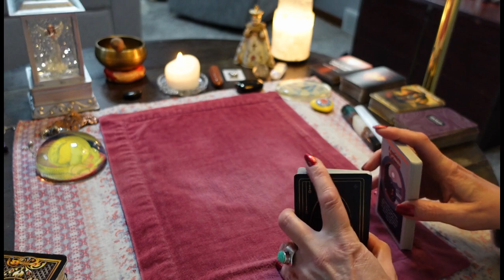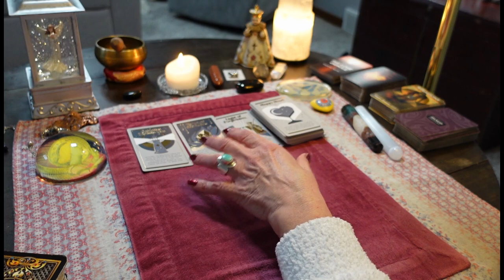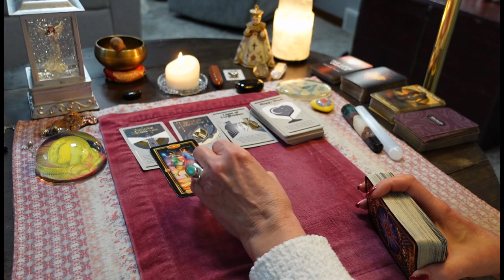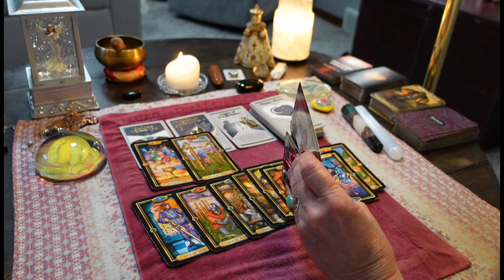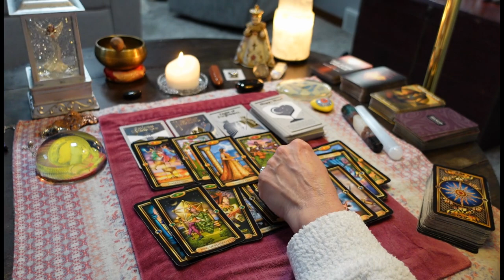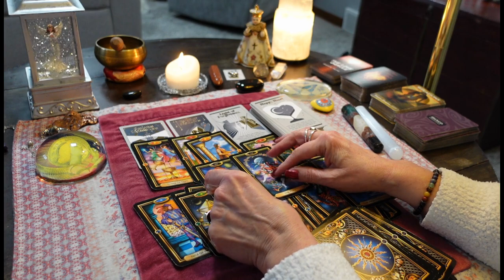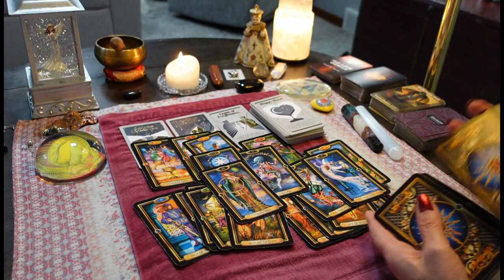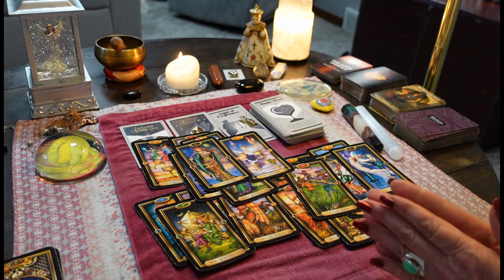EARTH SIGNS🌎2 People Fighting Over You! & You're Too Happy To Care TAROT